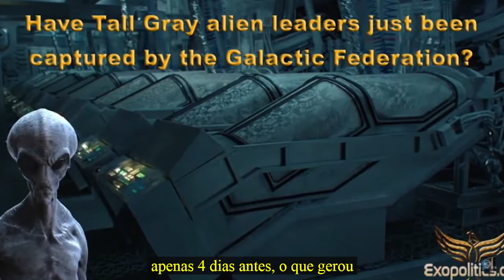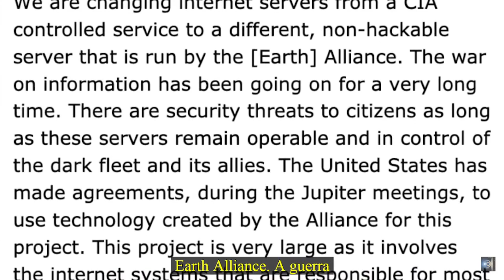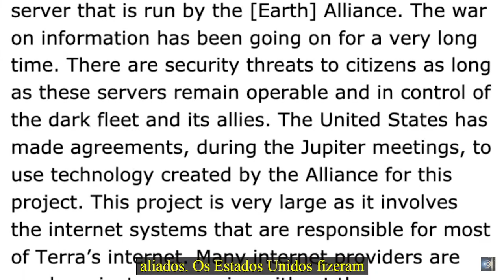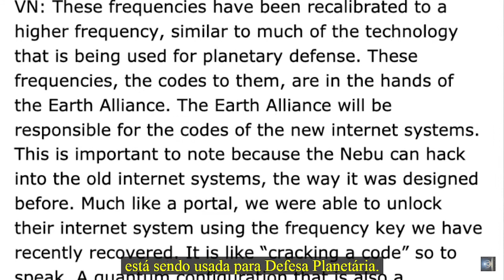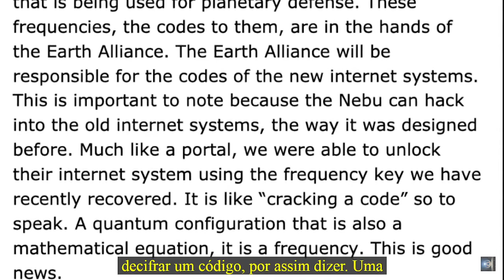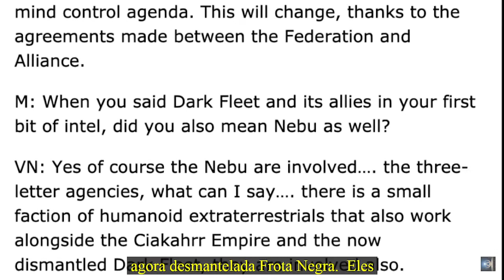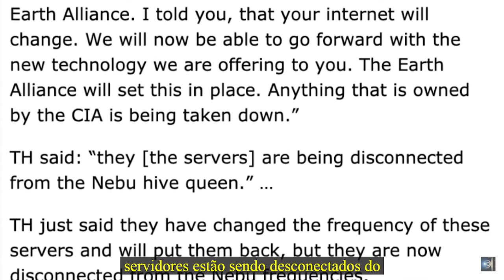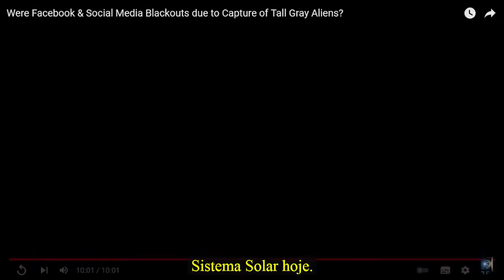Os apagões das mídias sociais tem a ver com a captura dos "Tall Greys"? (Michael Salla Legendado)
Disponível agora legendado, recente vídeo do Dr. Michael Salla, aonde nos explica sobre recentes operações da Federação Galáctica e Aliança Terrestre:

"Em 3 de outubro, relatei na notícia sensacional que nove extraterrestres Tall Grey (Eban) foram capturados pela Federação Galáctica de Mundos apenas quatro dias antes, o que gerou bastante interesse e debate online.

Esses Greys eram supostamente o mesmo grupo de liderança que havia chegado a acordos com a administração Eisenhower na década de 1950 e, subsequentemente, eram jogadores-chave na Nova Ordem Mundial que havia sido secretamente estabelecida por seus parceiros do Deep State.

Apenas cinco dias após a captura relatada, Facebook, Instagram e Whatapp sofreram apagões em 4 de outubro. Uma coincidência?

Não é assim de acordo com as últimas atualizações de dois representantes da Federação Galáctica, Val Nek e Thor Han, transmitidas por fontes independentes."

Participe também do nosso Grupo Privado:
TRANSIÇÃO QUÂNTICA - UFOLOGIA, ANCESTRALIDADE & REVELAÇÕES